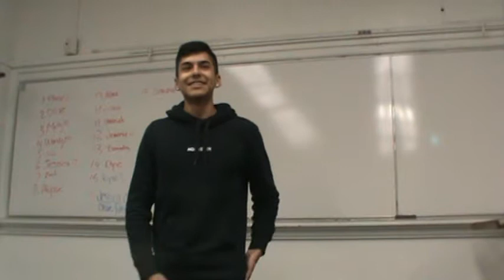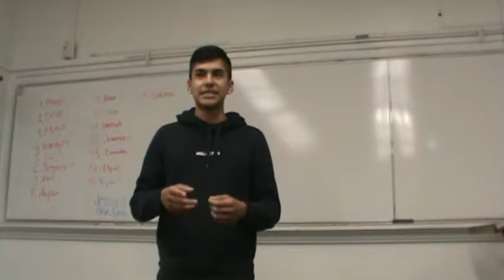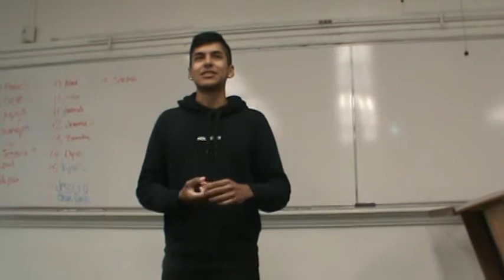Spring 2019 015